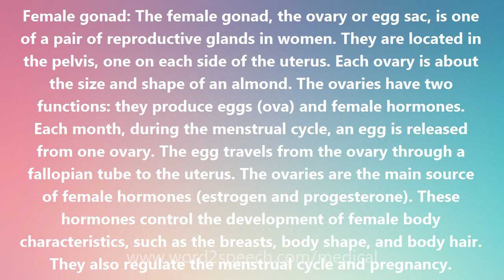Female gonad - Medical Definition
Female gonad

Female gonad: The female gonad, the ovary or egg sac, is one of a pair of reproductive glands in women. They are located in the pelvis, one on each side of the uterus. Each ovary is about the size and shape of an almond. The ovaries have two functions: they produce eggs (ova) and female hormones. Each month, during the menstrual cycle, an egg is released from one ovary. The egg travels from the ovary through a fallopian tube to the uterus. The ovaries are the main source of female hormones (estrogen and progesterone). These hormones control the development of female body characteristics, such as the breasts, body shape, and body hair. They also regulate the menstrual cycle and pregnancy.